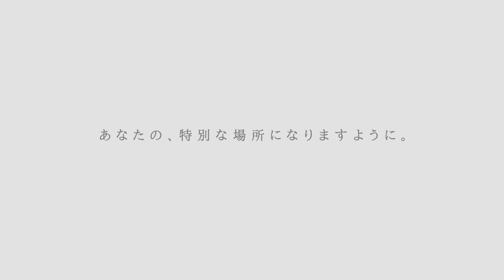【アニヴェルセルカフェ 表参道】コンセプトムービー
▼アニヴェルセルカフェ 表参道のHPはこちら

▼動画概要
表参道の定番カフェとして長く親しまれ、このたび新コンセプト“White Bright Botanical”を取り入れ、表参道の街並みと調和する光と緑が溢れるカフェへと新たに生まれ変わりました。

【TODAY IS ANNIVERSAIRE～毎日が誰かにとっての記念日～】
この想いのもと、これからも大切な一日に寄り添って祝福のお手伝いをさせていただきます。